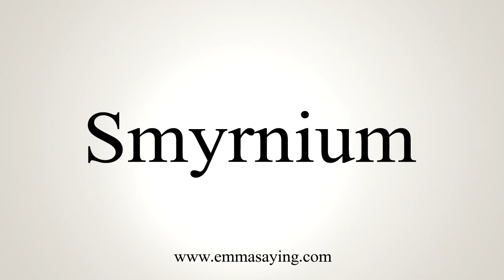How To Say Smyrnium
Learn how to say Smyrnium with EmmaSaying free pronunciation tutorials.